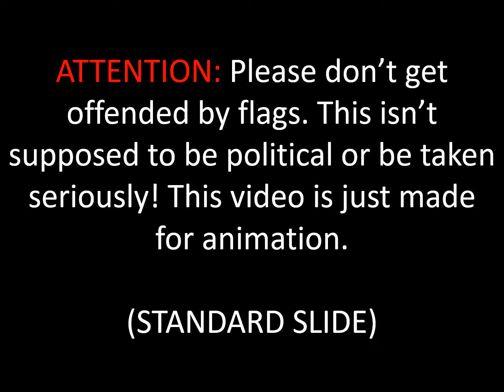Flags of the members of the Arab League in Standard Slide Animation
0:00 Current Disclaimer
0:02 Arab Members
0:42 Flag of the Arab League
0:44 THE END